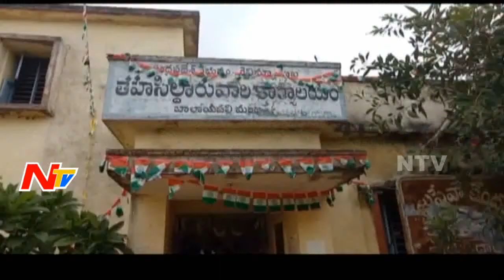KCR to Hold Meeting with District Collectors over Land Records Cleansing || NTV